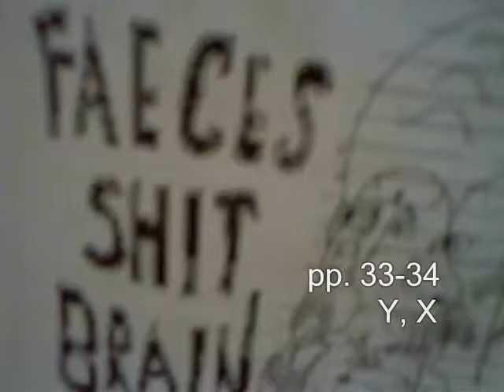HUGH MOONEY endorses Faeces Shit Brain pp.33-34' XYYX Part 2'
Hugh Mooney reads pp. 33-34 of Faeces Shit Brain, 'XYYX'.

In my continuing mission to infilitrate the Middlesbrough arts scene I am conducting trust excercises with the artists I meet.  Offering them a copy of Faeces Shit Brain I ask them to choose their favourite piece and perform it on camera.  This excercise reveals a lot about the people I have inculcated myself alongside.  If i can study their ways I will be able to better emulate them and penetrate further to the black core of the Middlesbrough arts world.